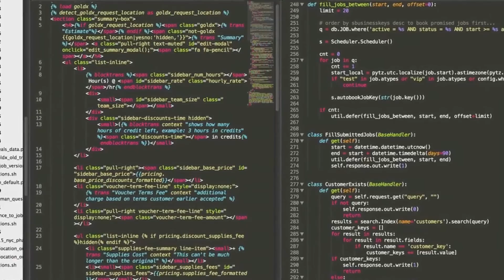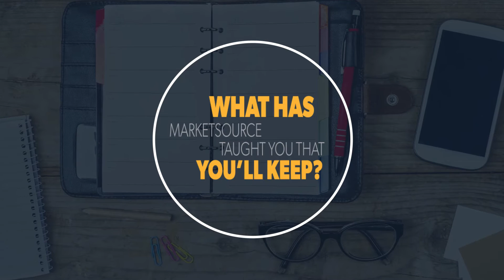Scott Wiley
Scott Wiley Employee Testimonial.